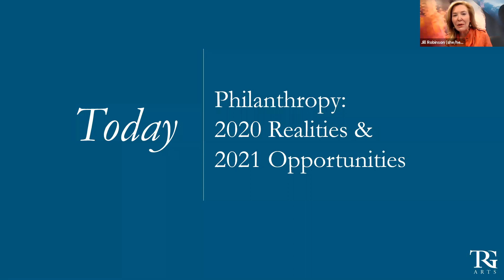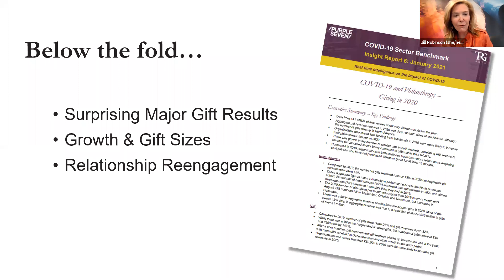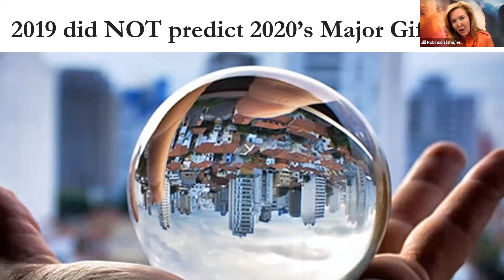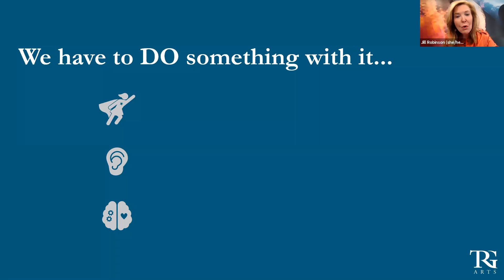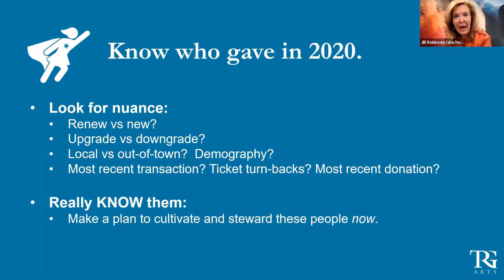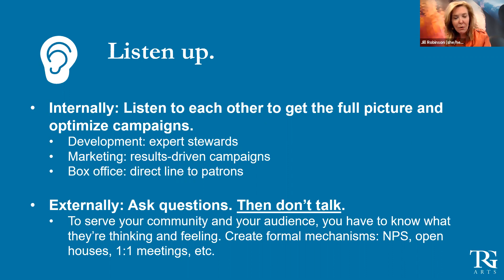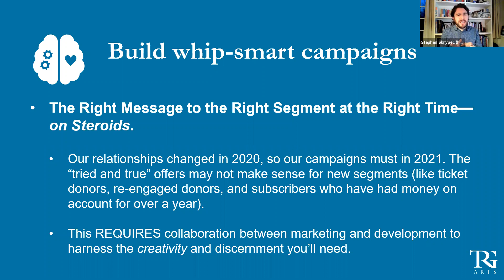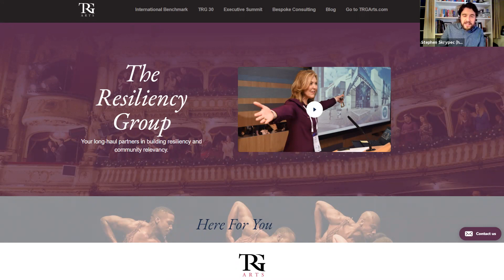Philanthropy: 2020 Realities & 2021 Opportunities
In this TRG 30, Jill Robinson, CEO, TRG Arts, shared a 2020 round up of philanthropy data representing nearly 150 arts and cultural organizations, and provocations for what it means for 2021.

TRG 30 is a bi-weekly 30-minute conversations and provocations with CEO Jill Robinson and guests Open to anyone in the arts and cultural sector, the sessions provide insight, counsel and inspiration.